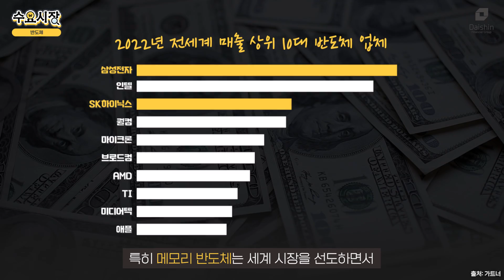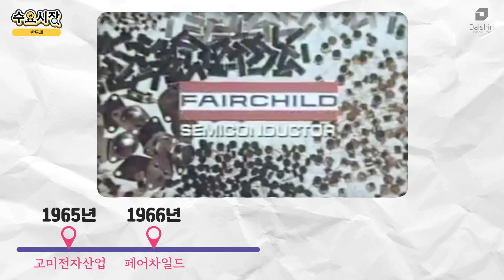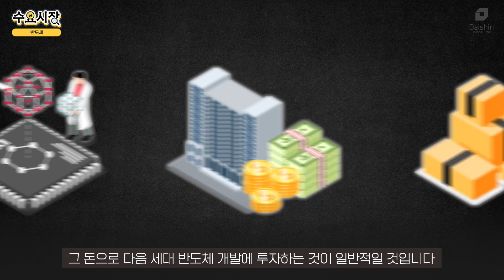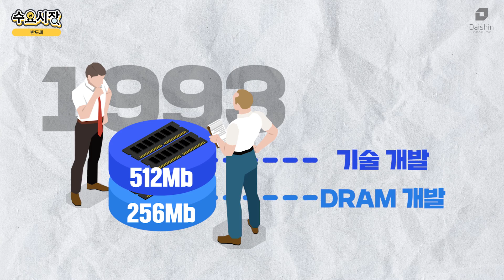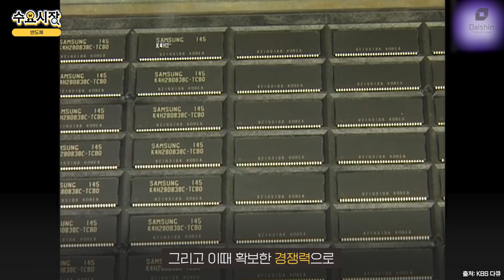반도체 전쟁에서 '삼성'이 승리한 이유ㅣ수요시장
미국 바이든 대통령도 한국을 방문했을 때,
삼성의 반도체 공장부터 찾아갔죠.

분명 반도체를 처음 개발한 곳은 미국인데,
어째서 한국이 미국보다 잘 만들고 있는걸까요?

오늘의 수요시장 반도체 시장입니다.

0:00 오늘의 토픽: 반도체
0:43 반도체란..?
1:17 일본의 반도체 추격
2:17 한국 반도체의 시작
3:11 삼성이 메모리 반도체에 올인한 이유
3:51 삼성의 특이한 전략
5:09 한국 정부의 지원
5:54 한국의 반도체 시장 지배와 현황
6:22 내용 정리